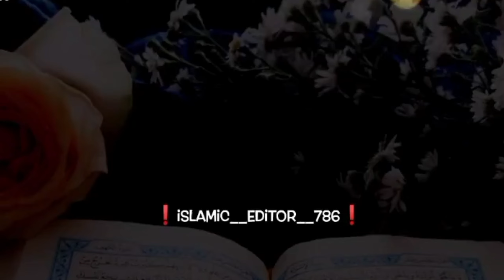Surat ul Mulk |سورۃ الملک کے بہت سارے فائدے |panjabi s b vlogs🌹💞